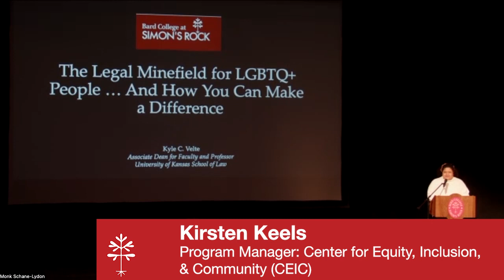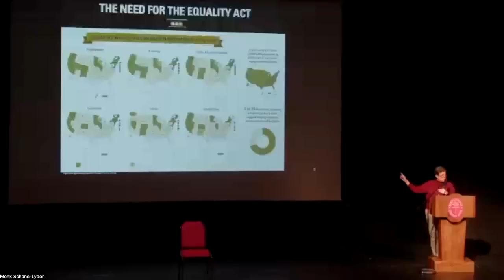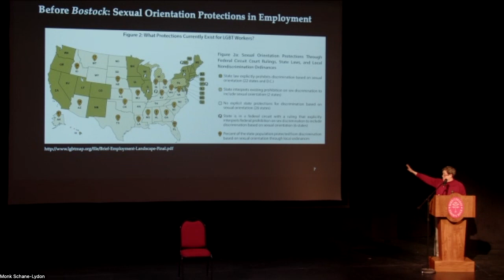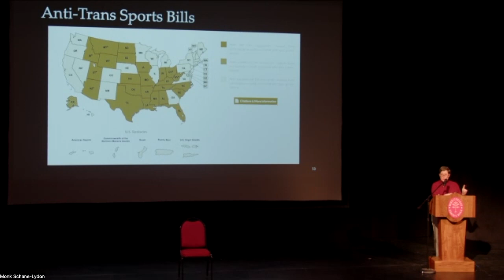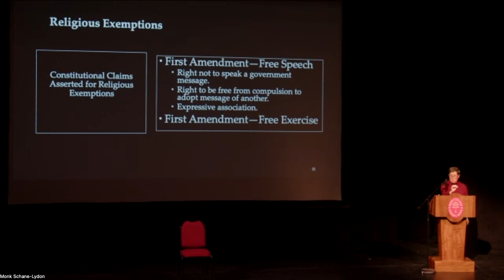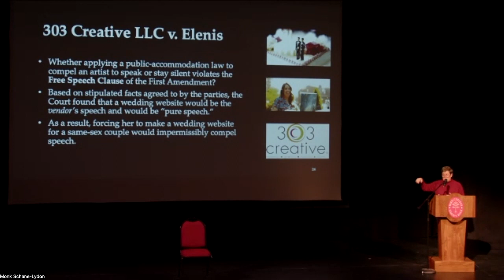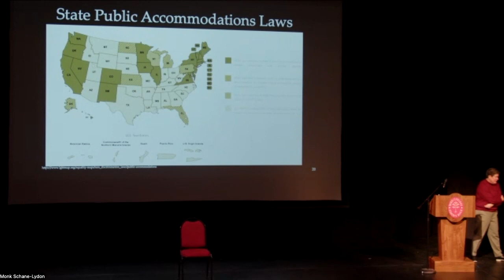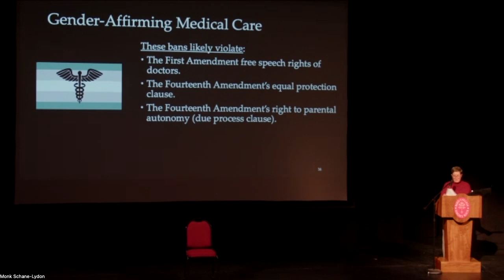Kyle Velte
Every March, Simon’s Rock celebrates Pride Week through a series of educational, cultural, and social events for our students and the community. This year, Dr. Kyle Velte (she/her) will lead us in conversation.

In her lecture "The Legal Minefield for LGBTQ+ People and How You Can Make a Difference", Dr. Velte will cover the current legal and political landscape of LGBTQ civil rights, talk about allyship, and talk about how to resist without giving up joy in these dark legal and political times.

Dr. Kyle Velte is the Associate Dean for Faculty, Professor, and Karelitz Chair in Evidence Law at the University of Kansas School of Law where she teaches Evidence, Torts, Employment Discrimination, and Sexual Orientation & Gender Identity Law. She is a nationally recognized expert on sexual orientation and gender identity law and has taught her Sexual Orientation and Gender Identity Law class as a visiting professor at Northwestern Pritzker School of Law and the University of Denver Sturm College of Law.